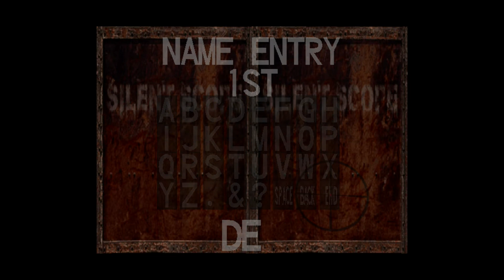Silent Scope, RetroStation 14K ( Dreamcast )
RetroStation 14K was captured using Avermedia Game Capture HD II - C285

You could also copy and paste " purchase RetroStation 14K  " onto your search engine.